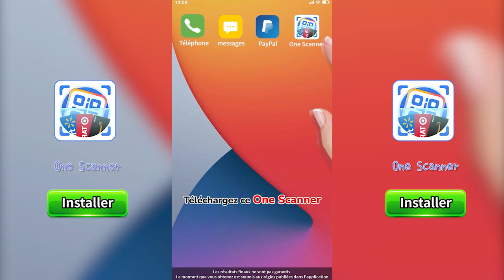One Scanner - QR & Barcode Reader